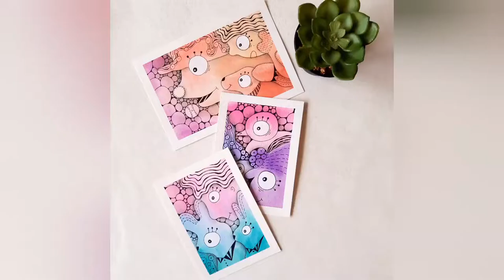【4堂】畫畫· 自然聯想 喚醒內在的藝術家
【玩色彩 / 玩質感 / 玩創意聯想】
自然聯想創作帶你突破既定規則，克服面對白紙時的茫然，只要先增添豐富多變的質感效果；讓〝自然形成流動交織的紋理〞帶領你翱翔於天馬行空，喚醒躲藏在你內在深處的藝術魂。

我們不是要做到多麼完美的境界，而是在畫畫的過程中與自己的心更加靠近，歡迎你來感受與自己心最近的距離。

「我超喜歡畫畫的，所以最多最棒的時間都留給畫畫。」～幾米